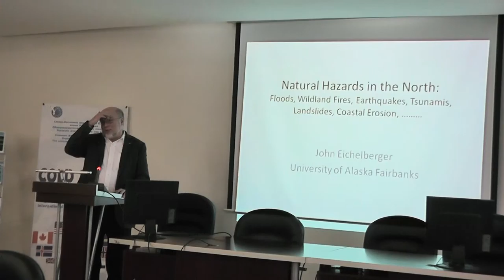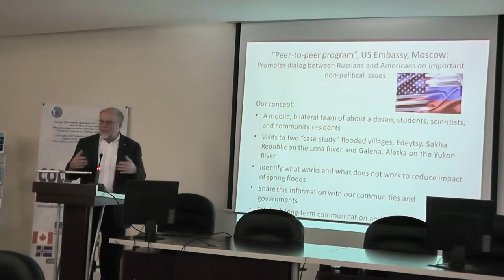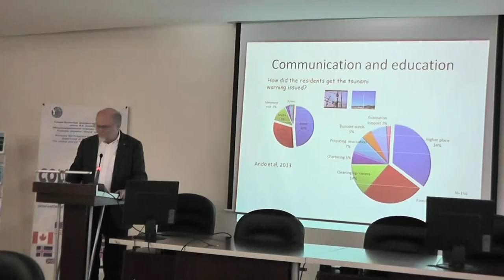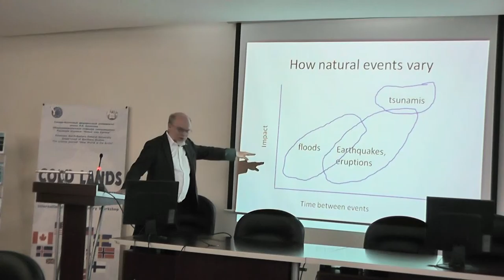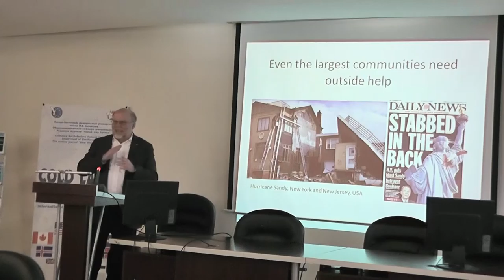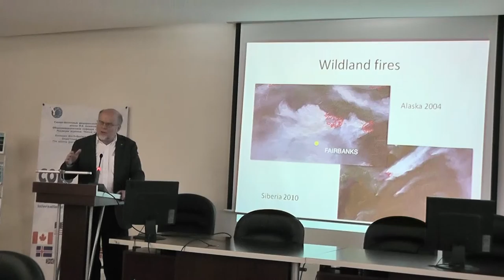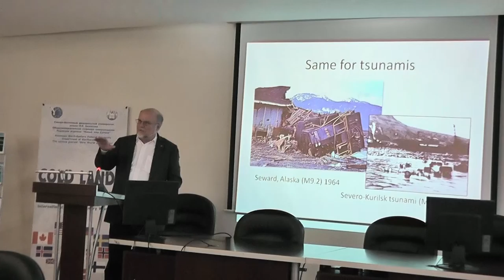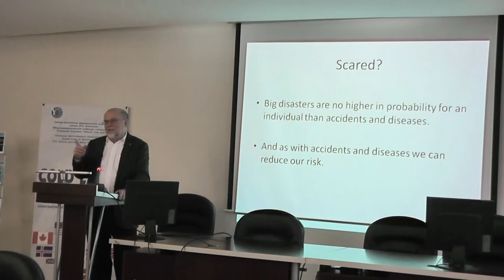Natural Hazards in the Arctic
John C. Eichelberger "Natural Hazards in the Arctic".
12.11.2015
"The COLD LANDS" interdisciplinary workshop.
Department of Northern Studies, North-Eastern Federal University.